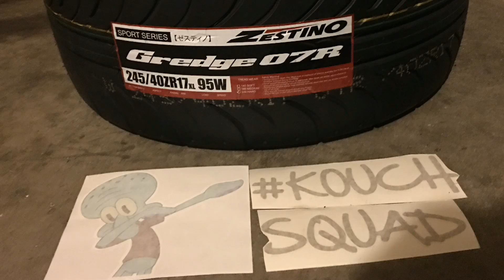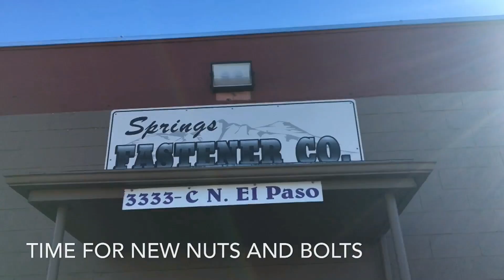Rx7 FD drift project Turn into Q45 Y33eezy Part 1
I started out with a RX7 FD but being 2xxlbs and 6'5 ,I cant not fit so
say hello to q45 aka